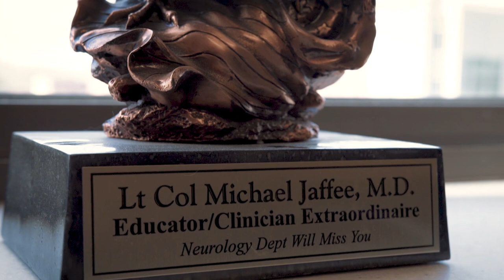Number of veterans with Alzheimer's and other dementias on the rise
Steven DeKosky, M.D., deputy director of the Evelyn F. and William L. McKnight Brain Institute, and Michael S. Jaffee, M.D., vice chair of the UF department of neurology, discuss new findings about links between traumatic brain injury among military members and the risk of developing later-life dementia.